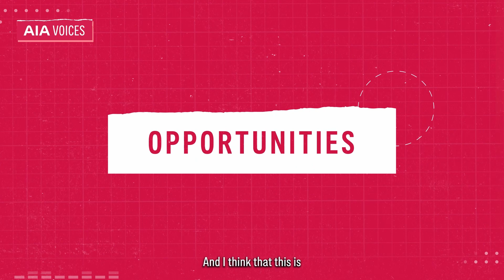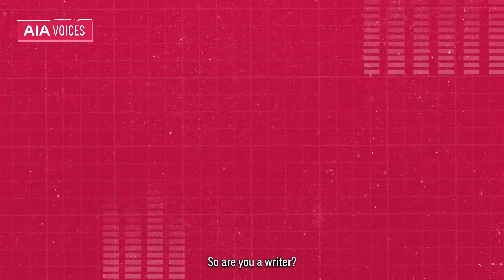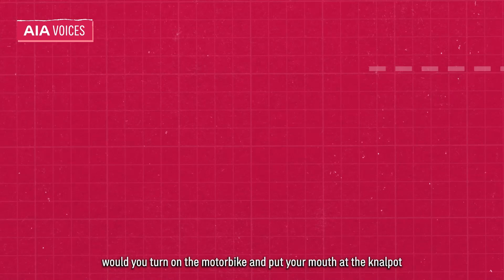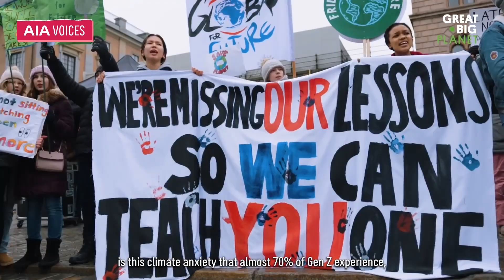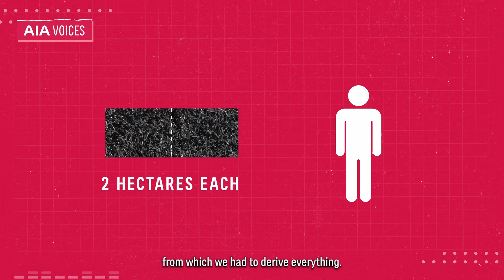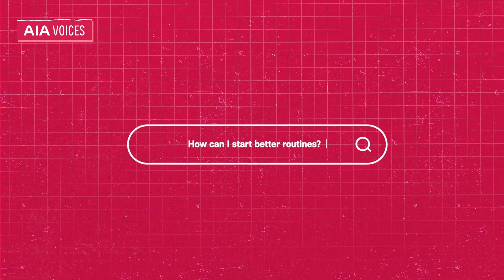AIA Voices: Healthy Planet, Healthy Me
Everything in our world is interconnected. From the air we breathe to the water we drink, a healthier planet means a healthier you.

Watch our latest episode of AIA Voices to learn more about the connection between the environment and our health, and what changes we can make to our everyday life to improve both.

ทุก ๆ สิ่งบนโลกนี้ล้วนสัมพันธ์ติดต่อกัน จากอากาศที่เราหายใจ สู่น้ำที่เราดื่ม โลกที่น่าอยู่ โลกที่มีสุขภาพที่ดี อากาศที่ดี ที่สะอาดก็จะหมายถึง สุขภาพและคุณภาพชีวิตของพวกเรา

AIA Voices  ตอนสุดท้ายนี้ จะพาทุก ๆ คนไปค้นหาคำตอบ เกี่ยวกับความสัมพันธ์ระหว่างสิ่งแวดล้อม กับสุขภาพและคุณภาพชีวิตของเรา ว่าเกี่ยวข้องกันอย่างไร และ เราจะทำยังไง ที่จะรักษาสิ่งแวดล้อมบนโลกนี้เอาไว้ เพื่อให้เราได้อยู่กันอย่างมีคุณภาพชีวิตที่ดี